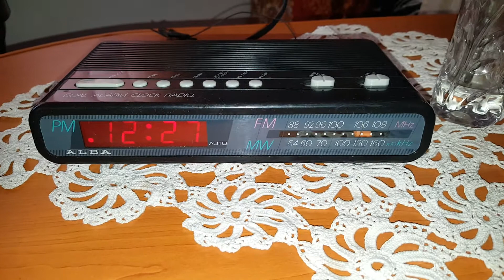Radio clock Alba C600(UK)